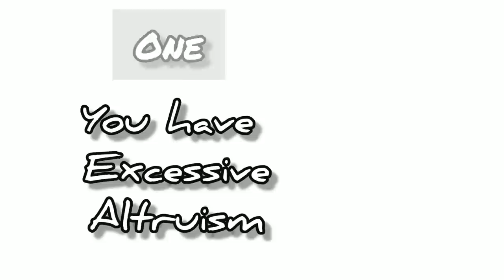10 Signs You're Dealing With Emotional Pain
What exactly is emotional pain? Emotional pain is a broad term that could apply to a wide array of painful emotional experiences. It is just as serious as physical pain, and it should be taken seriously. It molds the way we respond and interact with the world in good and bad ways. Becoming aware of your emotions and reactions to stress and pain can be beneficial in maintaining and improving your mental health. So, here are 10 signs you’re dealing with emotional pain.

If you enjoyed this video, here is another related video you might like:
7 Signs of Emotional Burnout

Credits
Writer: Allison Ikenouye
Script Editor: Isadora Ho
Script Manager: Kelly Soong
VO: Amanda Silvera
Animator: Darl Stream
YouTube Manager: Cindy Cheong

References
5 signs of emotional pain (2020). Power of Positivity.

American Academy of Child & Adolescent Psychiatry. (2017, Dec). Physical symptoms of emotional distress: Somatic symptoms and related disorders.

Kos, B. (n.d.). 20 not so obvious indicators of emotional pain and psychological suffering. Agile Lean Life.

Selby, E. A. (2019). Rumination: problem-solving gone wrong.

Whitbourne Krauss, S. (2013). 7 practical strategies to overcome emotional pain. Psychology Today.